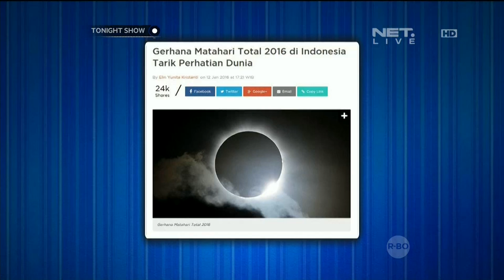Nirina Zubir membuka Tonight Show menggunakan bahasa Mandarin